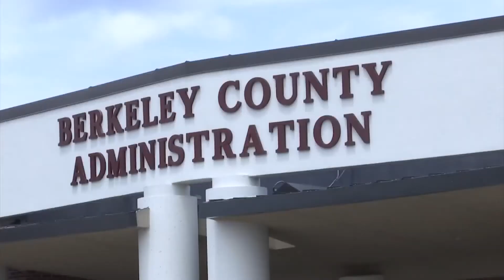Berkeley County government holding job fair